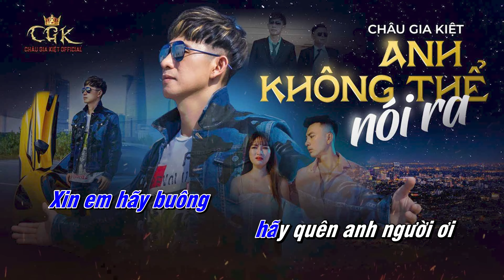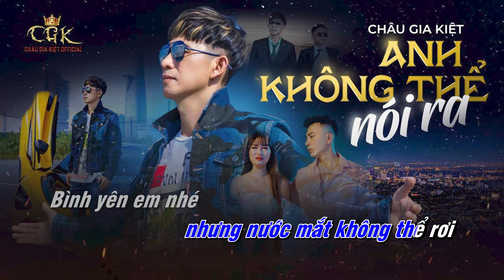KARAOKE REMIX - Anh Không Thể Nói Ra | Châu Gia Kiệt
Channel chính thức của ca sĩ Châu Gia Kiệt trên Youtube.

_______________Thanks_______________